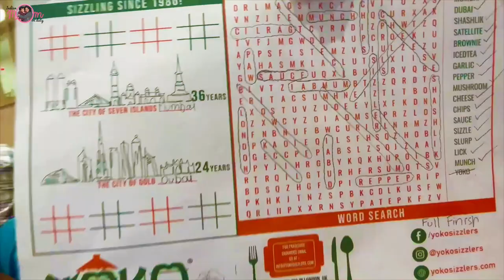Pappa के 60th Birthday पे Pia और मेरा जोरदार Dance On Floor💃Indian Mom On Duty Vlog